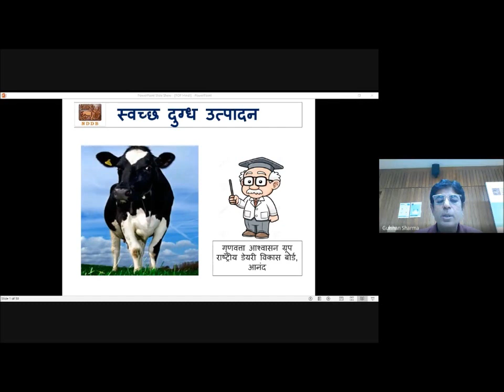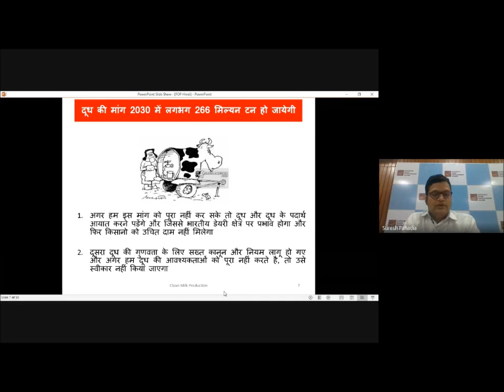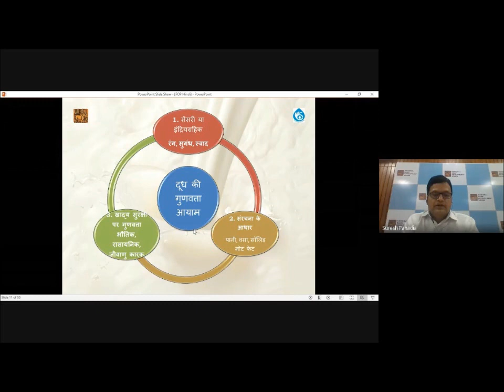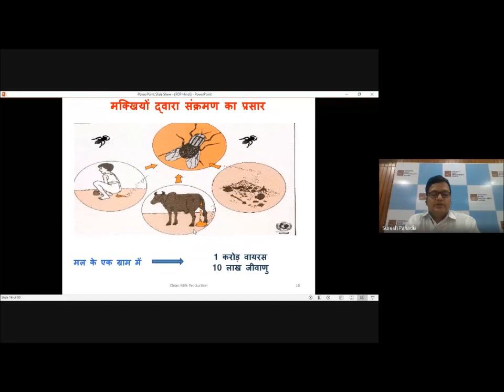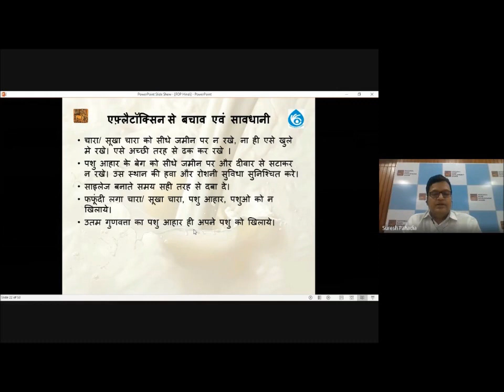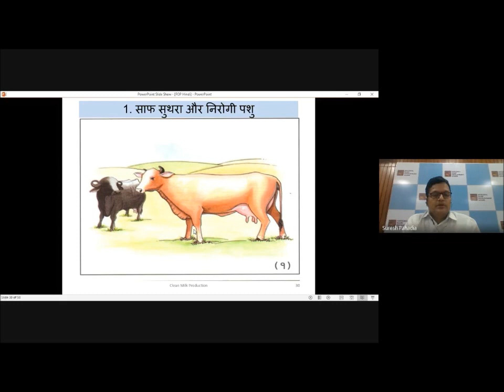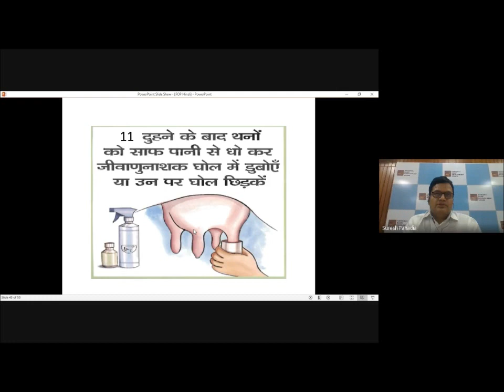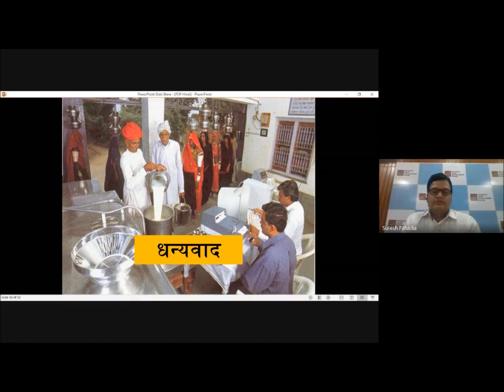NDDB Samvad :स्वच्छ दुग्ध उत्पादन: अधिक मुनाफा कमाने का एक तरीका